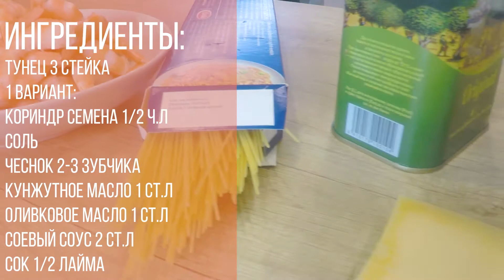ВКУСНЯТИНА ЗА 10 МИНУТ! Паста с креветками и соусом песто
Если вы задаетесь вопросом, чего бы такого вкусного сделать, чтобы необычно и быстро, то это видео - для вас!:) Показываю крутой рецепт пасты с креветками и соусом песто!

📝ИНГРИДИЕНТЫ:
- Паста 200 г;
- Креветки крупные 600 г;
- Соус песто 3-5 ст.л;
- Оливковое масло;